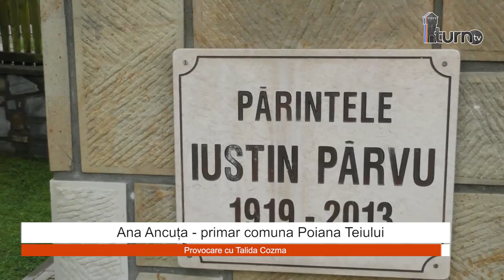Provocare cu Talida Cozma - invitat Ana Ancuța